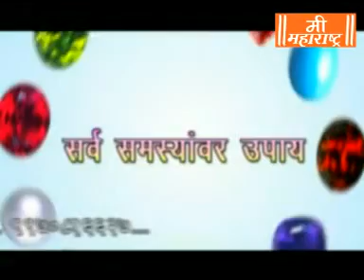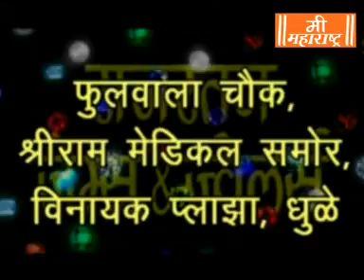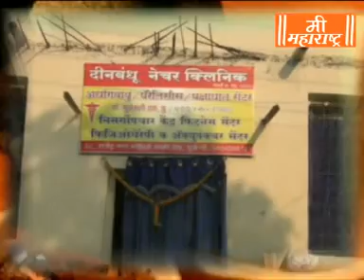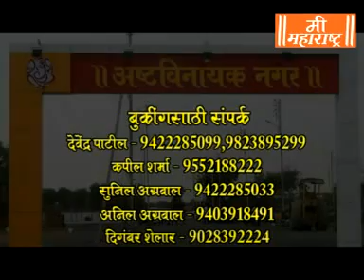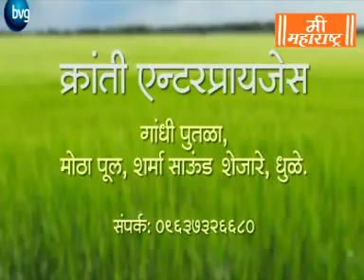Mee Maharashtra News 19 7 18